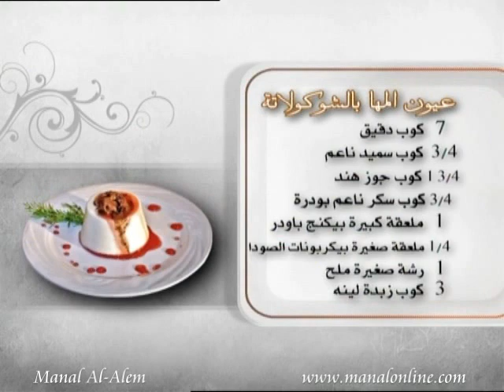عيون المها بالشوكولاتة - مطبخ منال العالم